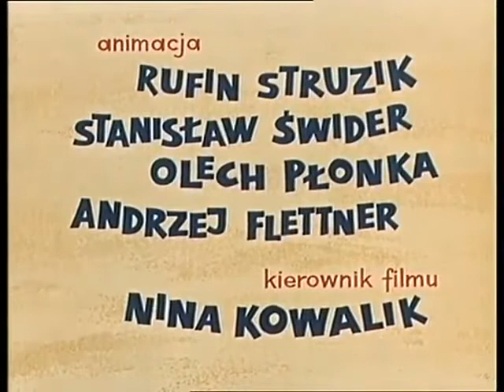NAD MORZEM 1973 SERIA MIŚ KUDŁATEK